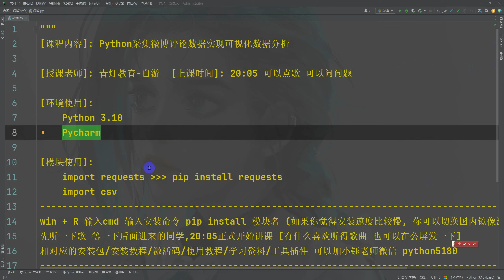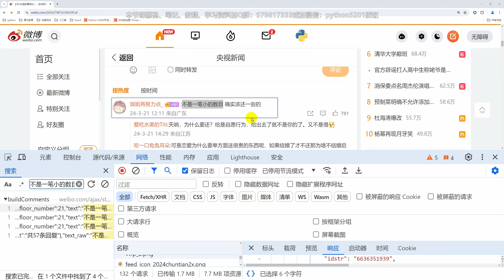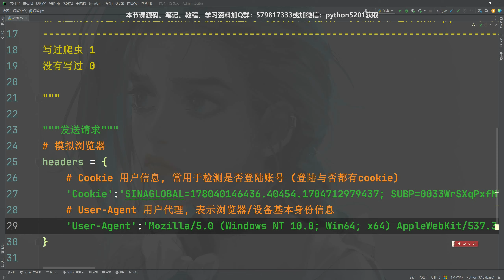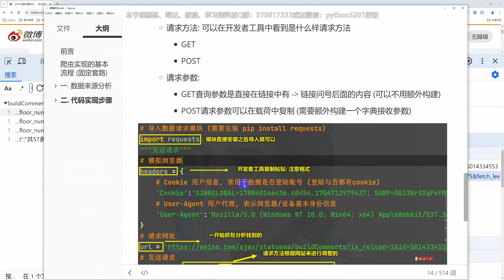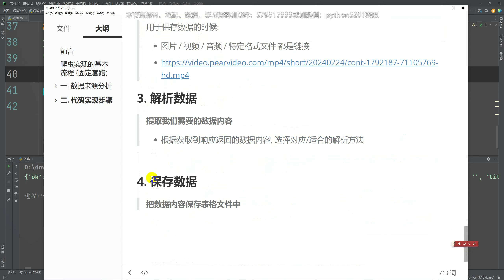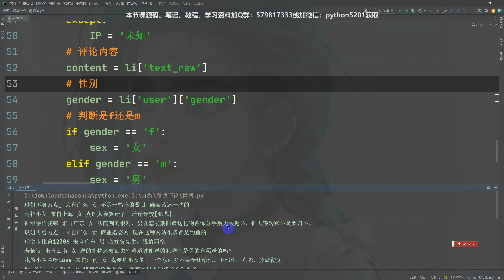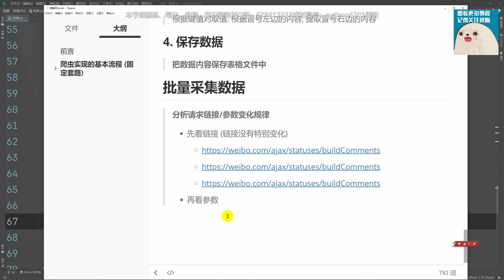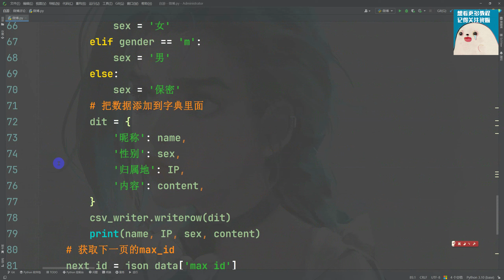Python一键获取万条微博评论数据